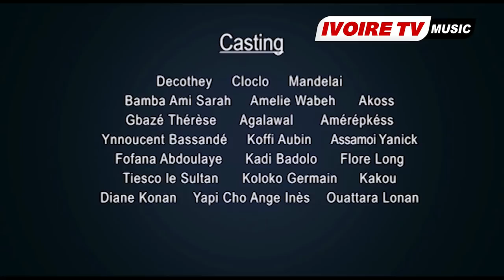GARBA CHOCO-ANNIVERSAIRE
GARBA CHOCO
SUIVEZ VOTRE SERIE GAG "GARBA CHOCO" AVEC VOS HUMORISTES, TOUS LES JOURS SUR LE CANAL 209 DU BOUQUET CANAL+ AFRIQUE.